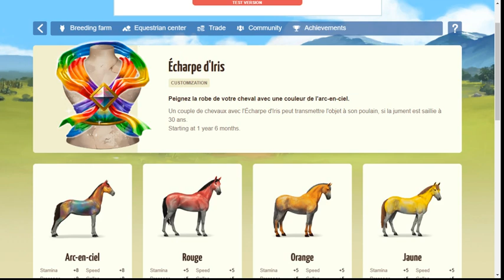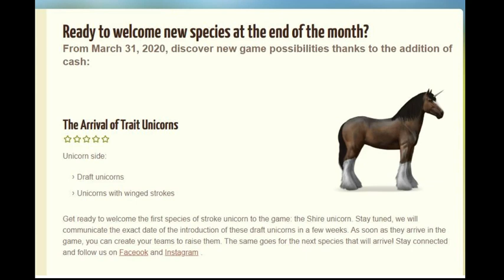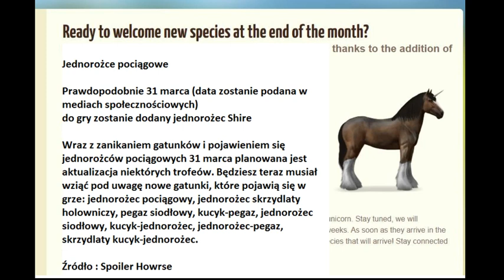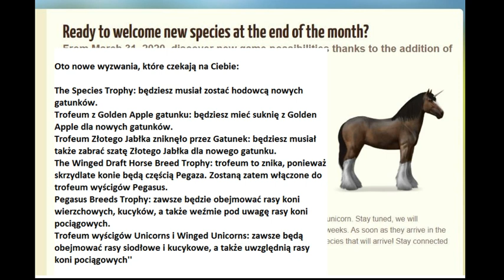Howrse/ #304 /SPOILER /Indyjski Festiwal Holi /Szalik Iris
Spoilerowo jakie zmiany

szukaj PICASSOTV  Świat   KOLONIA